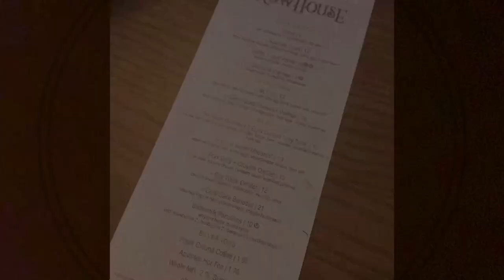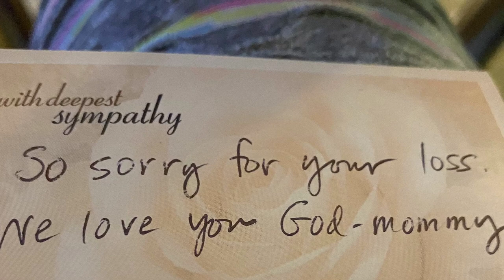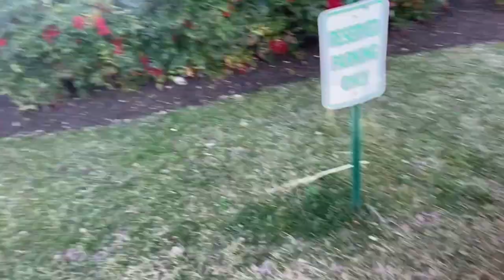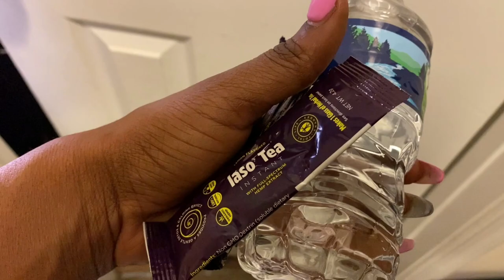Life after miscarriage with 3 kids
Today I am sharing something personal that me and my family went through so please be kind with your words. We lost our baby at 14 weeks it has been the most hardest thing to deal with. Me and my husband got married when we got married we found out that we were pregnant we were so excited but then shortly after I experienced nothing I will be talking about the whole story soon I’m just not ready yet.

We thank you for all the love and support!